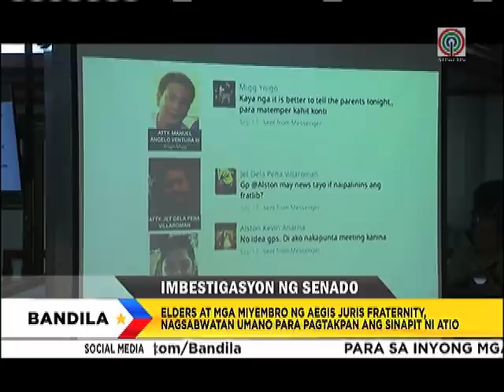Bandila: Mga senador, napikon sa mga miyembro ng Aegis Jvris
Napikon ang mga senador sa pagmamatigas ng ilang miyembro ng Aegis Jvris Fraternity na tumangging sumagot sa mga tanong kaugnay ng pagkamatay ni Horacio Castillo III. Nabunyag din sa pagdinig kanina ang umano'y sabwatan ng frat elders at members para pagtakpan ang insidente. I-Bandila mo, Miguel Dumaual. - Bandila, Miyerkoles, 18 Oktubre, 2017.